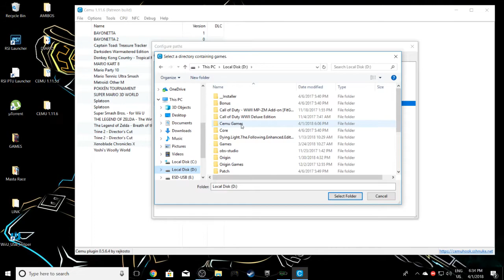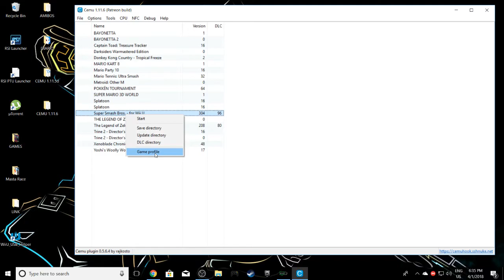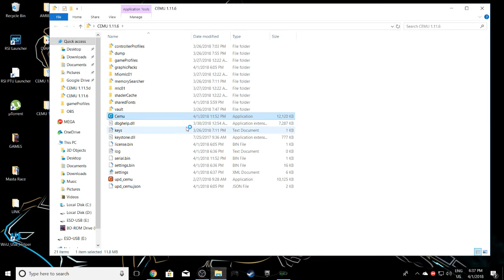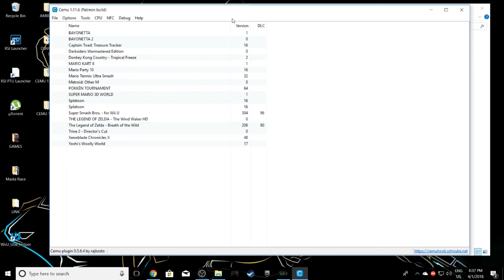CEMU 1.11.6| Tips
Hola amigos les traigo pequeños tips para el cemu.

PC Specs:
CPU: I7 6700k
GPU: GTX 1070 MINI 8GB
RAM: 16GB DDR4 TRIDENT

No olviden en subscribirse para videos relacionados en la indusrtia de los video juegos, cualquier sugerencia de un proximo video pueden comentar y hacermelo saber, muchas gracias.